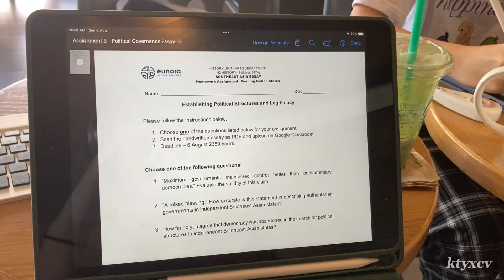a sg jc student vlog | ndp & c&d in ej + bbq ⋆˚✿˖°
a peek into my week! first ndp celebration in jc & cheer & dance performance + bbq celebration after!

songs:
gemini by evergreen
into the blackhole by hoax

timestamps:
00:00 intro
00:04 sunday --- study + c&d practice
00:33 tuesday --- ndp + c&d d-day!
03:19 thursday --- bbq